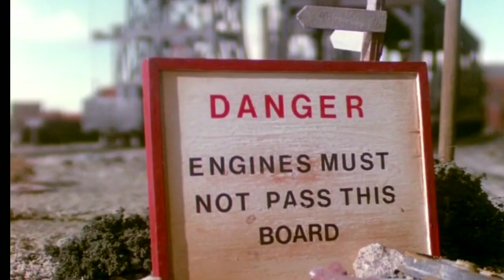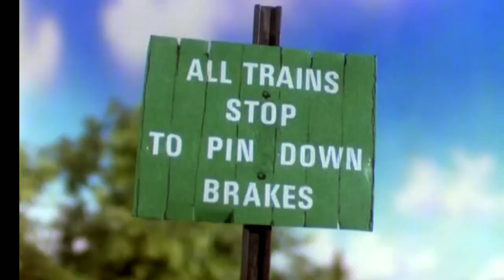Uma Análise (Nada Séria) Da Temporada 2 De Thomas E Seus Amigos (Especial De Mil Inscritos)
SIM EU VOLTEI
Video Do The Missing Coach

🎞️Capítulos Do Vídeo:
🎥Intro 0:00
🤚Explicando O Contexto Da Temporada 0:30
🚂Episódios 4:38
⭐Fim 36:03